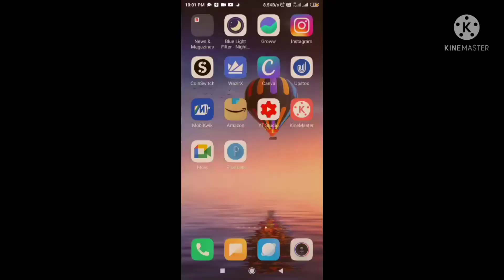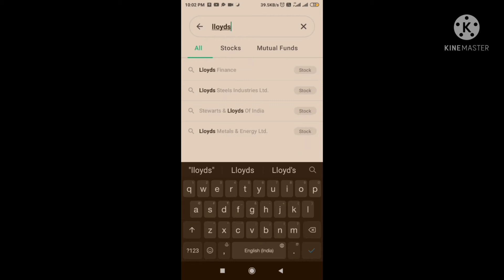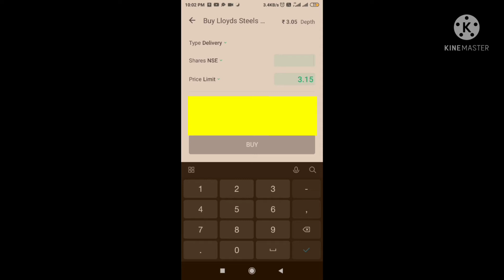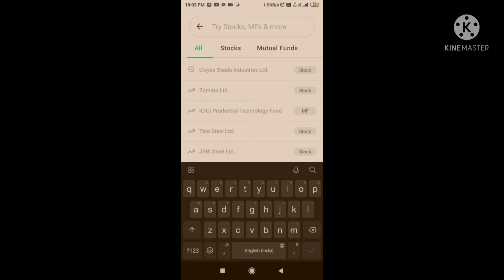How to Sell or Buy Shares in Groww || Invest through Groww App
How to Buy or Sell Shares in Groww || Invest through Groww App || Stock Market ||